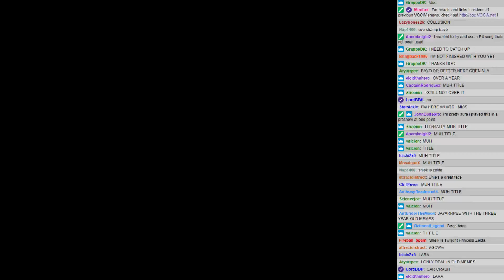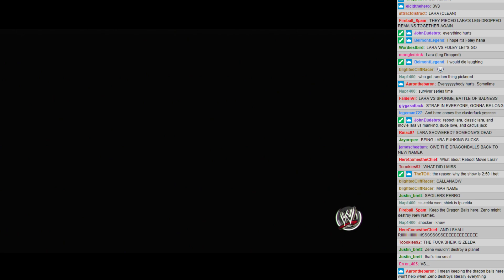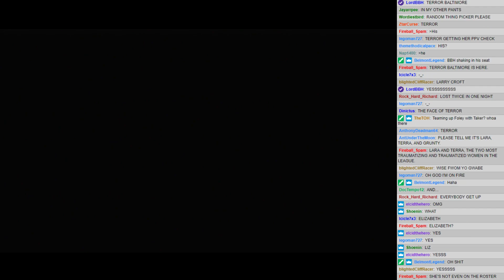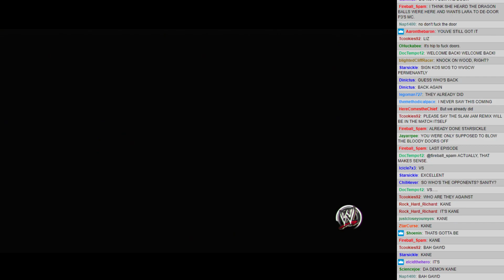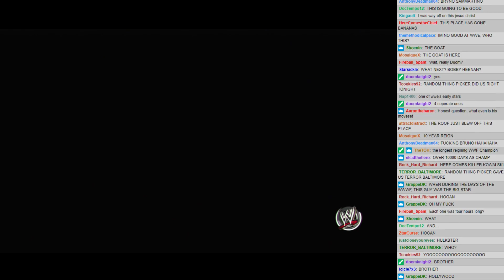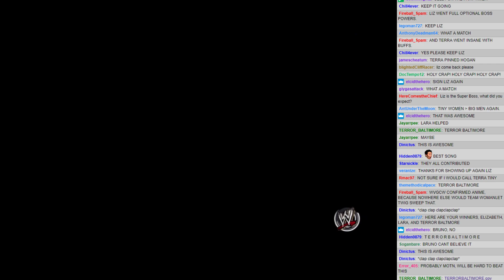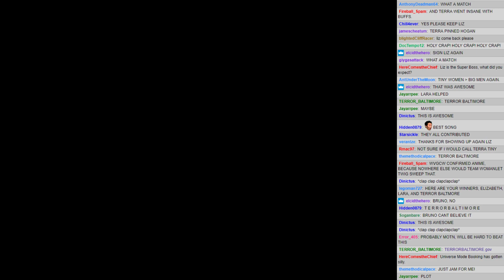WVGCW: SURVIVOR SERIES - 05: Six-Person Tag Team WVGCW vs. WWE Match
Lara Croft & Terra Baltimore & Elizabeth vs. Kane & Bruno Sammartino & Hulk Hogan